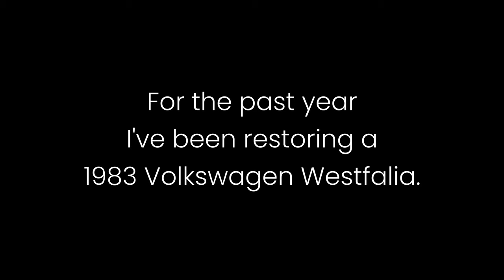VW Vanagon Westfalia First Look Van Tour!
For the past year, I've been restoring a 1983 Volkswagen Westfalia!  This is our first official trip!  Enjoy the beauty and sounds of nature and vanlife!

Gear I use:

Camera:
Backpack:
Sleeping Bags:
 Summer: Windhard down quilt
 Winter: Outdoor Vitals 0 degree quilt
Sleeping Pad: Nemo Tensor insulated wide
Cook Kit: